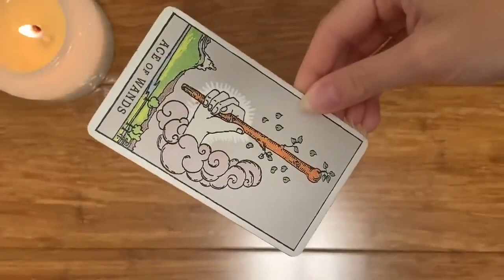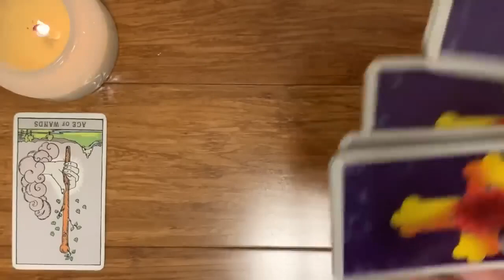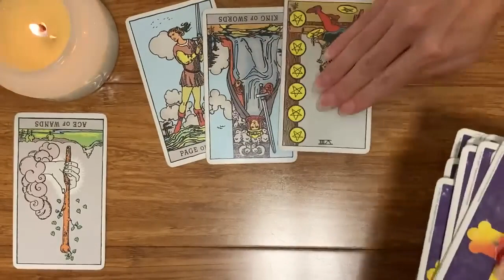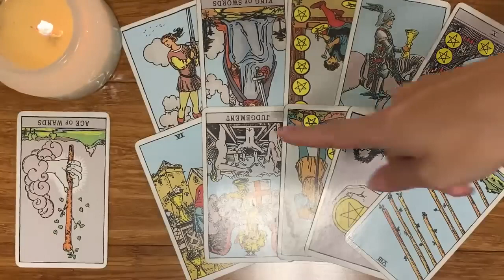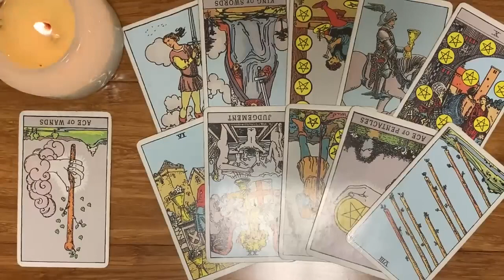LEO ♌️ THEY ARE ABSOLUTELY MESMORIZED LEO!✨💜11-13 AUGUST 2023 WEEKEND TAROT